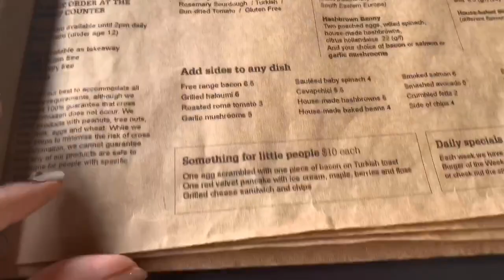브리즈번 맛집 소개 ㅣ 호주 까페 브이로그 ㅣ 호주 커피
7/3375 Pacific Hwy, Slacks Creek QLD 4127

Extraction Artisan Coffee

BGM